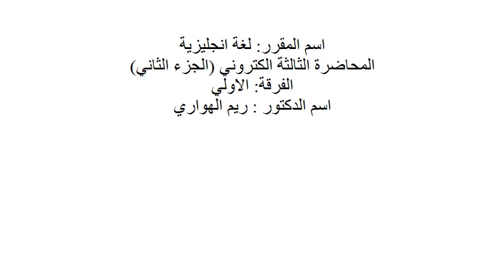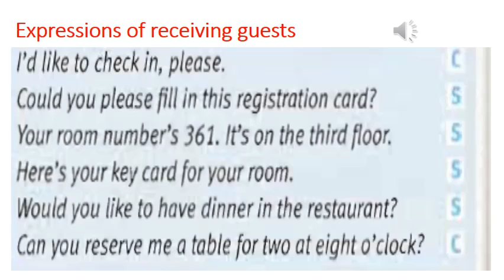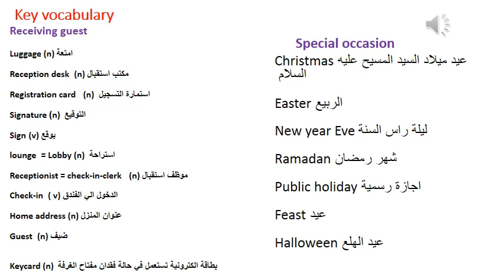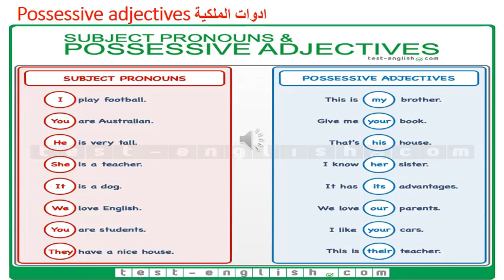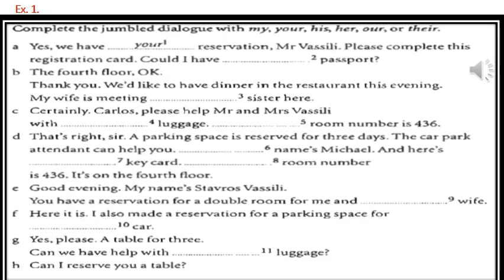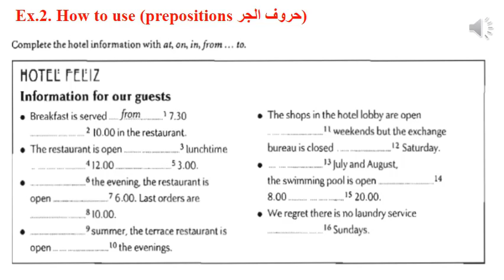انجليزى ف1- محاضرة (3) الكترونى/ جزء ثانى